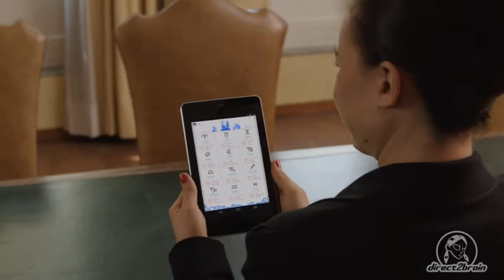Ma tu Di Che Segno Sei? - Breakdown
Title: Ma tu di che segno sei?
Production: International Video 80 e IDF
Director: Neri Parenti
Director of Photography: Gino Sgreva
VFX Producer: Naomi Napoli
VFX Supervisor: Luca Scintu
CEO/Executive Producer D2B: Manuela Cacciamani